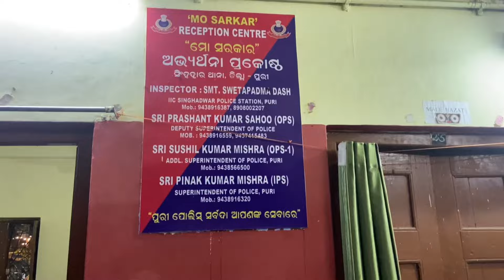Phone chori ho gya 😭 police 👮 ne pakad liya